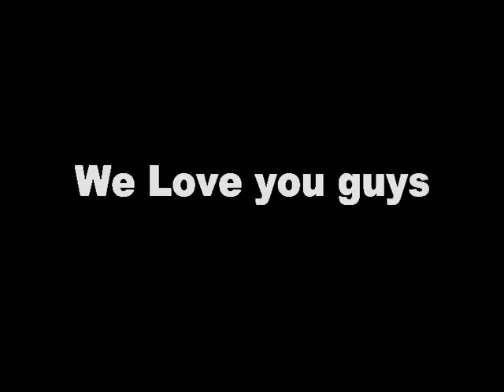The first video I ever made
memories of FMC